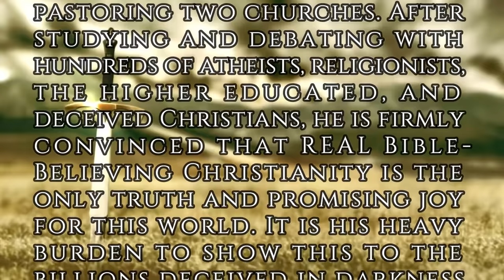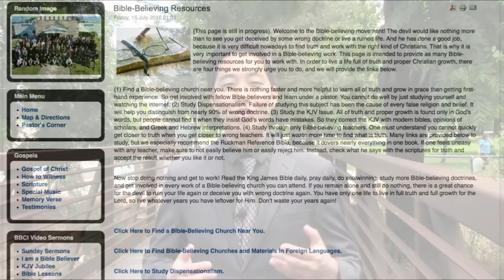Fall Back and Trust God (Sermon) | Robert Garcia